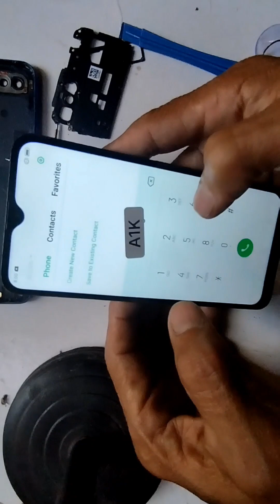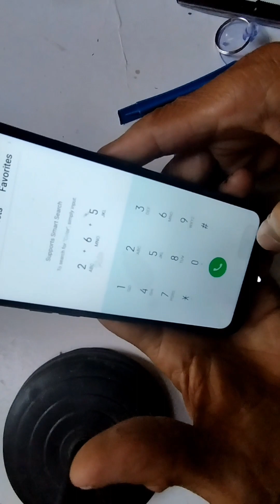realme C2 LCD screen replacement